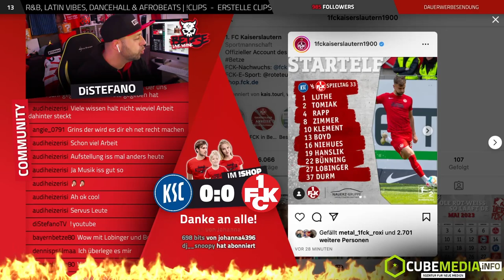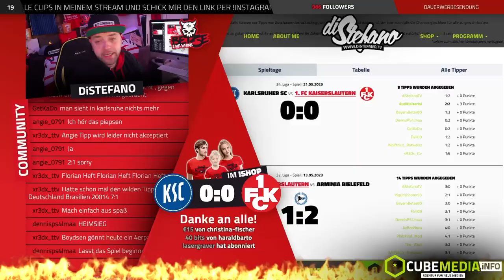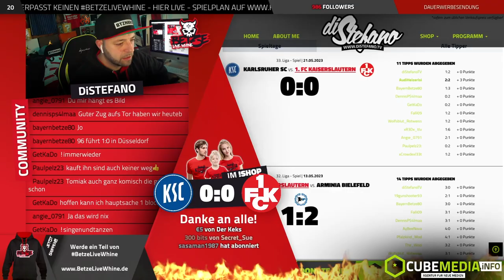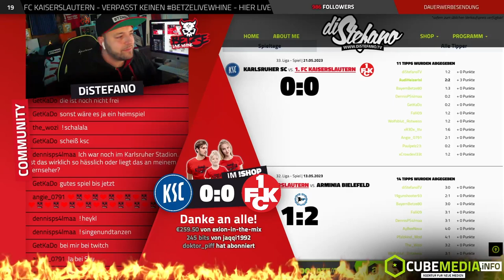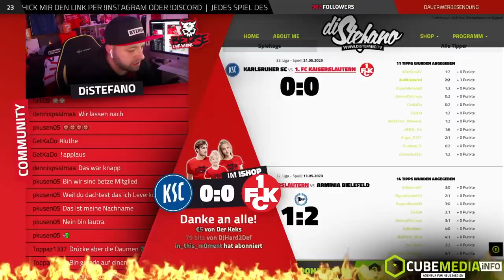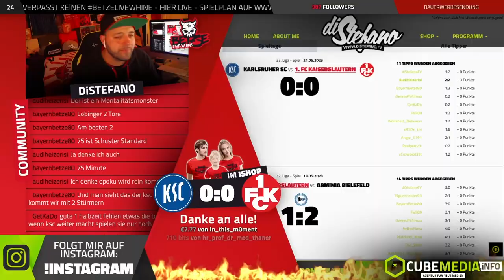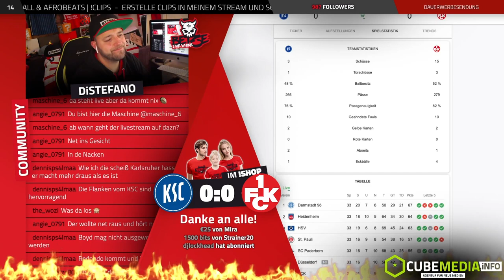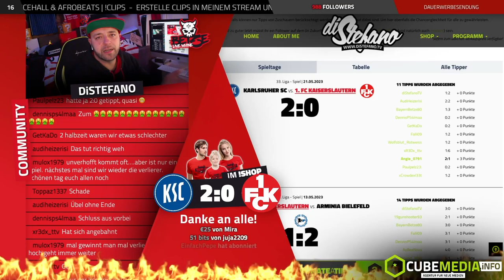BETZE LIVE WHINE | KARLSRUHER SC 2:0 1. FC KAISERSLAUTEN | 33. SPIELTAG | 21.05.2023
BLW-TippAway!!! Greife auch Du eins der originalen FCK-Trikots ab!